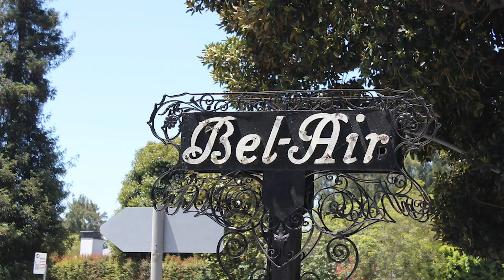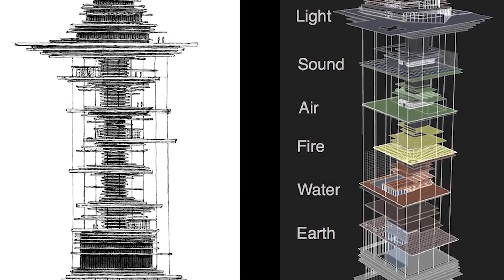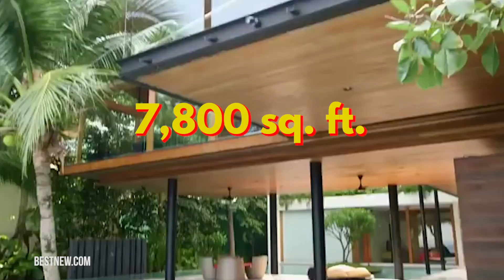Inside The $2 Billion Dollar Home That Only 4 People Live In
Yes it's true! Only 4 people live inside the most expensive home in the world! This video is dedicated to showing you how the 1% of billionaires live and the mansions, and estates the chose to buy!

If money wasn’t an issue, what kind of home would you want to live in? How about a penthouse apartment with views of Central Park? Or in a beach palace on your own private island? What about living in a mansion that has a waterpark in its backyard?

Believe it or not, these are all real homes! From Dubai to Los Angeles, there are mega mansions and sprawling estates all over the world that incorporate everything from helipads to private cinemas. They’re designed to look like boats, mimic the movement of waves, and can be some of the tallest buildings in the entire world. They can cost millions and even billions of dollars, but they’re packed full of amenities that prove that there’s truly no place like home.

Want to know more? Then join us on a tour of 10 of these magnificent homes to see if they’re really worth their gigantic price tags.